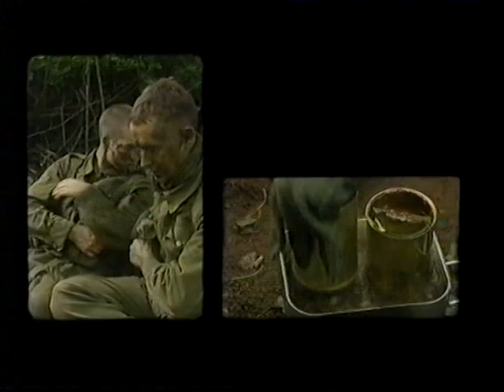LADS ARMY - Series 1, E10 P2 of 5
Lads Army - Series 1, Episode 10, Part 2 of 5.